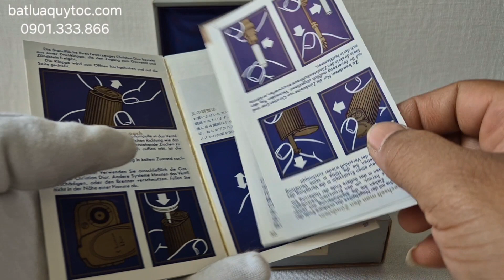Christian Dior Paris Lighter. White Gold and Gold. Like new full box.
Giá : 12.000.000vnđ